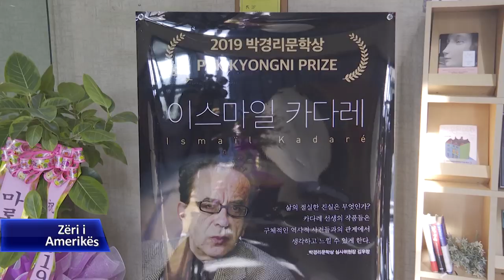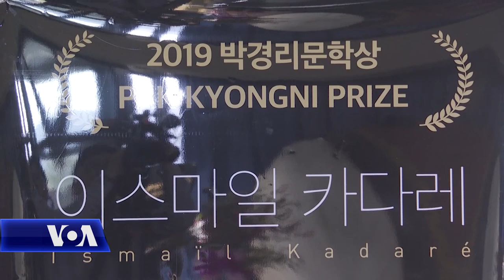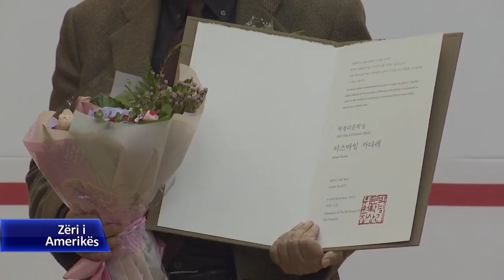Kadare nderohet me Çmimin Pak Kyongni 2019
Shkrimtari Ismail Kadare u nderua me Çmimin Pak Kyongni 2019. Ceremonia për dhënien e këtij çmimi u zhvillua në Qendrën Kulturore Toji të Koresë së Jugut.